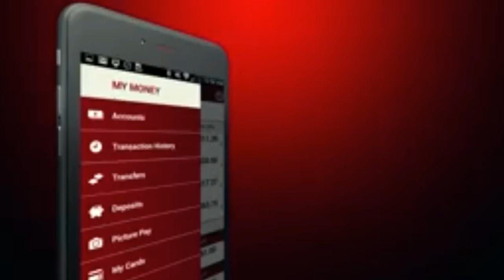Zenith Bank Mobile Banking Made Easy.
Learn to use Zenith Bank Mobile App for easy banking.
So, check your balance, top up your phone, make transfers, pay bills and lots more at the touch of a button.  Android and blackberry app stores.The app is available for download in IOS.